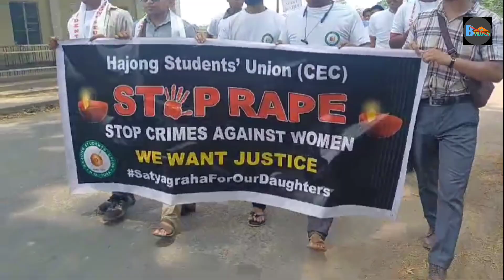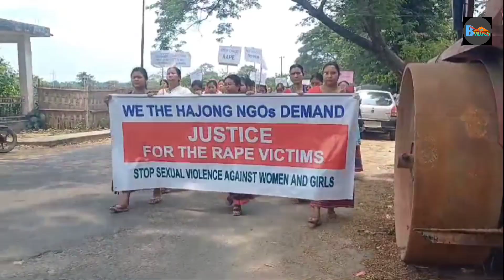We Want Justice || Silent Public Rally On 9th May 2024 || Meghalaya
We Want Justice || Silent Public Rally On 9th May 2024 || Meghalaya#wewantjustice

A massive silent rally was organized in Ampati,
meghalaya on thursday, demanding  justice for the 2 minors who were gangraped in south west garo hills in Meghalaya on april 16.

the rally organized by The Meghalaya Koch Students Union started at the Gasura cultural  centre and proceeded  to the deputy commissioner  office . at least  8,000  people joint the rally.